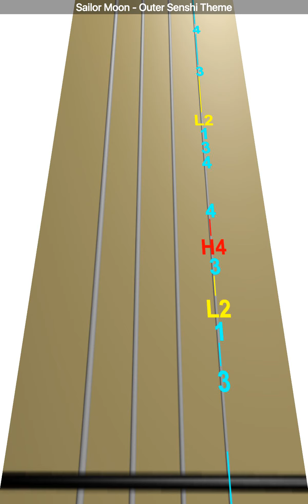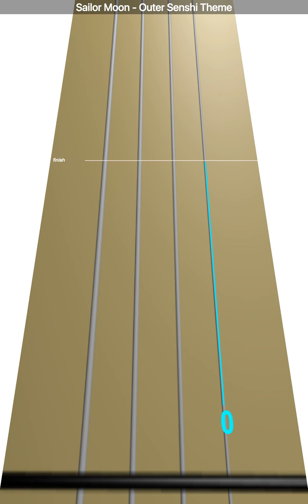Learn Sailor Moon - Outer Senshi Theme on Violin - How to Play Tutorial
Use this video to learn how to play Sailor Moon - Outer Senshi Theme on the violin.